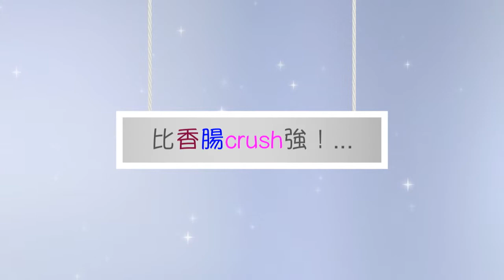2013 湖浸青少團 剪影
This film was created by using the software iPhoto that MacBook Pro provides, including its background music which is claimed to be made by "Vince Guaraldi Trio-Skating (Album Version)", UMG by youtube.